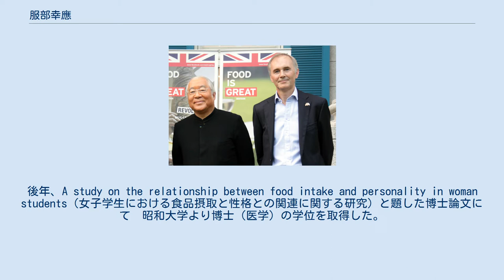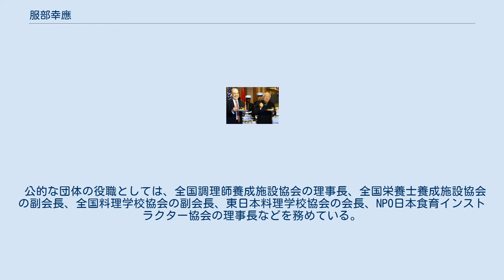服部幸應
服部 幸應（はっとり ゆきお、1945年12月16日 - ）は、日本の料理評論家、教育者、タレント。
学位は博士（医学）（昭和大学・2005年）。
 本名は染谷 幸彦（そめや ゆきひこ）。
学校法人服部学園理事長（第3代）、服部栄養専門学校校長（第3代）、公益社団法人全国調理師養成施設協会理事長、社団法人全国栄養士養成施設協会副会長、一般社団法人全国料理学校協会副会長、東日本料理学校協会会長、特定非営利活動法人NPO日本食育インストラクター協会理事長。
プライドフィッシュプロジェクト企画委員会会長。
一般社団法人全日本・食学会理事。
 東京都豊島区出身。
料理学校「服部学園」の創立者である、服部道政こと染谷栄（服部学園創立者）の子として生まれた。
立教大学に進学し、社会学部の産業関係学科にて学んだ。
1970年に立教大学を卒業し、社会学士の称号を取得した。
後年、A study on the relationship between food intake and personality in woman students（女子学生における食品摂取と性格との関連に関する研究）と題した博士論文にて　昭和大学より博士（医学）の学位を取得した。
 2009年7月2日、日本駐箚アメリカ合衆国臨時代理大使ジェームス・ズムワルト（左）と はじめは、「1561年（永禄4年）に発祥し、1885年（明治17年）に日本に初めてカレーを紹介した『服部流割烹』17代目家元の孫」を自称していたが、2007年（平成19年）9月に週刊誌 『週刊文春』や『日刊ゲンダイ』などがそれを虚偽・ハッタリであると報道すると、服部本人も自身に服部家との血縁関係はなく、「服部幸應」の名も芸名のようなものであることを認めるに至った。
以降には経歴を修正する一方、自身が経営する服部学園卒業生に対しては、『服部流割烹免許』と題した書状を交付している。
 また、これに先立つ2001年（平成13年）には、長年に渡って料理を指導・評論してきた服部が調理師、専門調理師・調理技能士、ふぐ調理師、製菓衛生師、栄養士免許など、関連する資格や免許を一切所持していないことが、報じられた。
所持していない理由は、調理に関する資格は、服部が出題問題作成もしくは関与しているためである。
 2013年8月28日、日本駐箚英国特命全権大使ティモシー・ヒッチンズ（右）と 服部記代子の後任として、1977年に服部栄養専門学校の校長に就任した。
同時に服部栄養専門学校の設置者である服部学園の理事長にも就任した。
それ以来、現在に至るまで、服部学園理事長と服部栄養専門学校校長の双方を兼務している。
そのほか、他の教育機関でも教鞭を執っており、立教大学では全学共通カリキュラム兼任講師を務めた。
東京農業大学と昭和大学医学部では、それぞれ客員教授を務めた。
広島大学大学院医歯薬保健学研究院と高知大学医学部では、それぞれ非常勤講師を務めた。
仁愛女子短期大学や農業者大学校では、それぞれ特別講師を務めた。
国士舘大学では21世紀アジア学部21世紀アジア学科にて「ホスピタリティマネジメントII（外食サービス）」の担当兼任教員を務めた。
 公的な団体の役職としては、全国調理師養成施設協会の理事長、全国栄養士養成施設協会の副会長、全国料理学校協会の副会長、東日本料理学校協会の会長、NPO日本食育インストラクター協会の理事長などを務めている。
また、全国栄養士養成専門学校協議会からは名誉理事長の称号を授与されている。
藍綬褒章を受章。
また、フランスからは国家功労勲章シュヴァリエや農事功労章オフィシエ、レジオン・ドヌール勲章シュヴァリエが授与されている。
 父親は服部学園の創立者、服部道政（本名、染谷栄）。
実妹は、「服部津貴子」の名で活動する料理研究家。